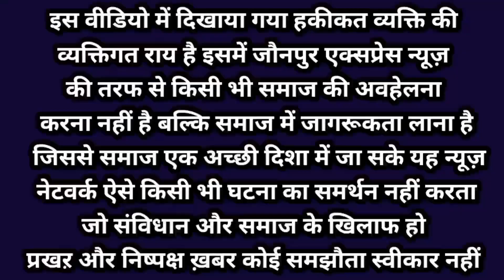अपने पिता के मर्डर के बाद बेटा मांग रहा सुरक्षा, ताइक्वांडो खिलाड़ी अनुराग यादव के बाद एक और घटना